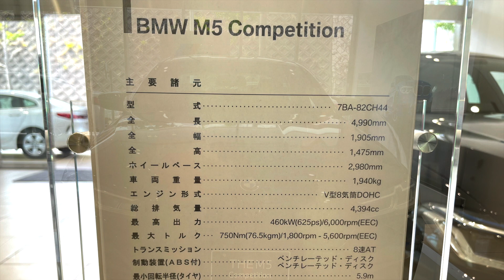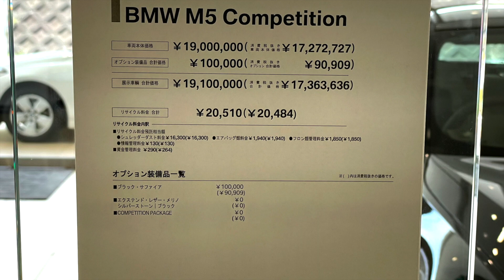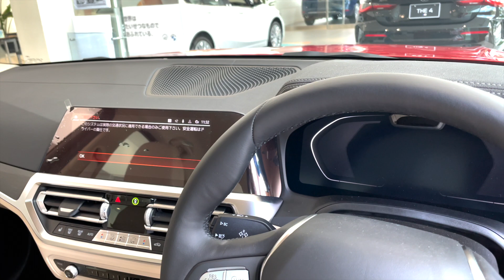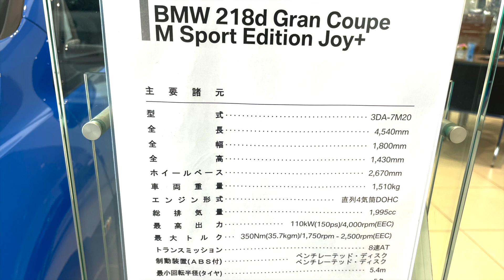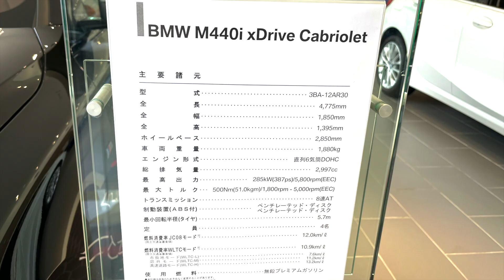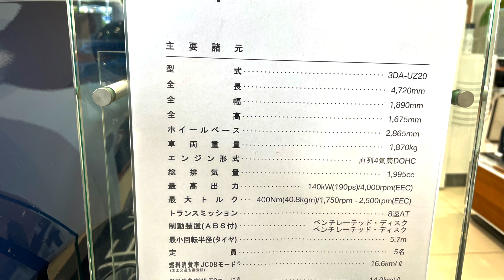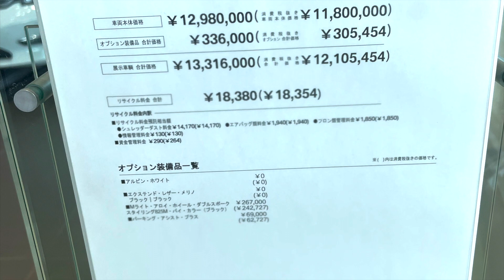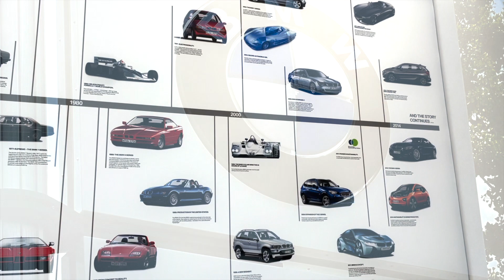最新BMWカタログ❗️激シブM5、M4スタイリッシュな3、5シリーズ40th限定車など正規ディーラー新車 2021 Latest BMW Catalogue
最新M5、M4　４０周年限定車５シリーズ、３シリーズ、その他X1、3や1、２シリーズ　オープンの４シリーズなどディラー展示新車特集！

Latest M5, M4 40th Anniversary Limited Edition Car 5 Series, 3 Series
Other X1, 3, 1, 2 series Diller exhibition new car features such as 4 series of open